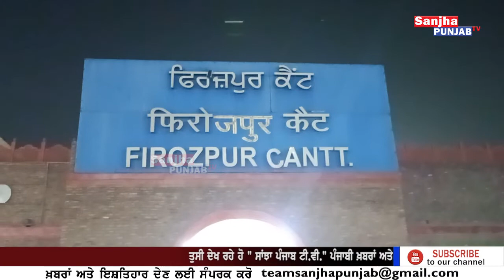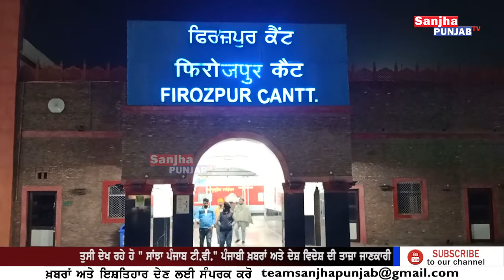Tikri Border | Kisan Ekta Morcha | Delhi Border | Ferozepur News | Sanjha Punjab Tv